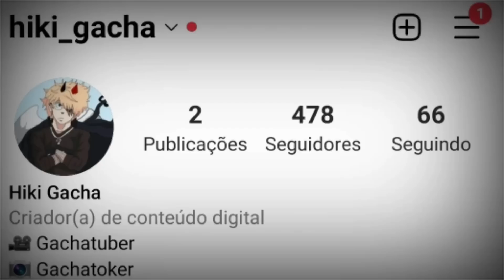Uppermoons and Muzan react to Saitama as New Hashira // My AU // 🇧🇷🇺🇸 // Hiki Gacha